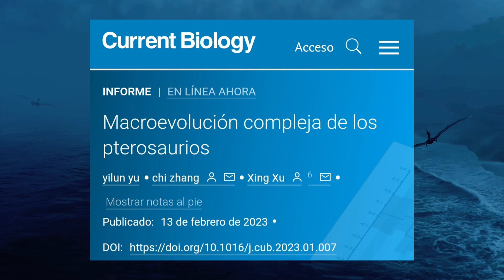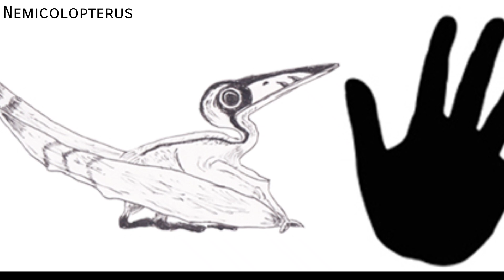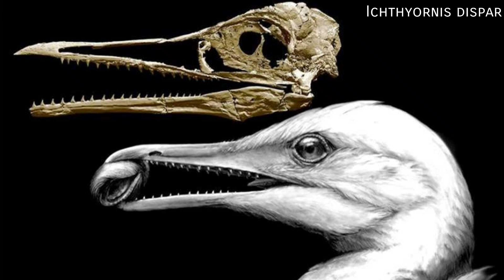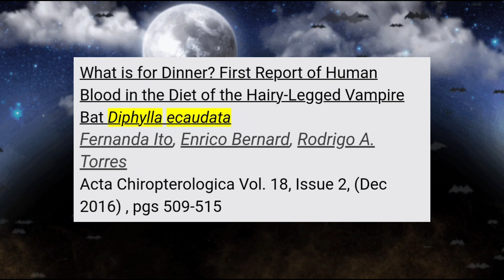🦇PTEROSAURIOS, AVES Y MURCIÉLAGOS 🦅 Evolución alada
Tres  grupos de vertebrados 🦇 fascinantes 🦆

Música
Green leaves de Audionautix